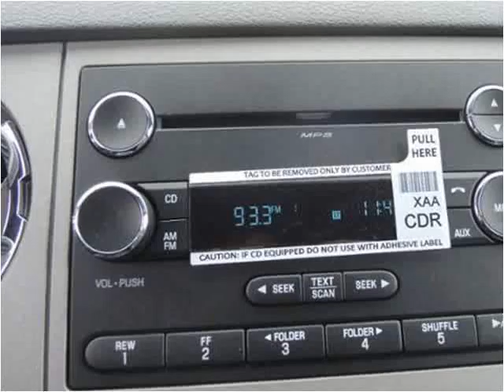2015 Ford F-650 New Cars Manassas VA